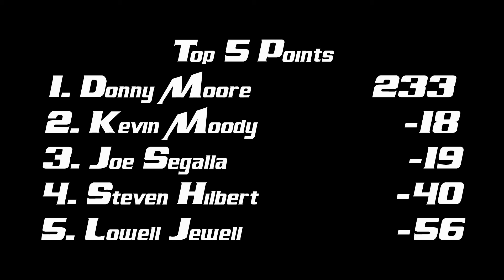Bootleg Racing League Street Stock Series Season 22 Week 6 @ Langley Speedway